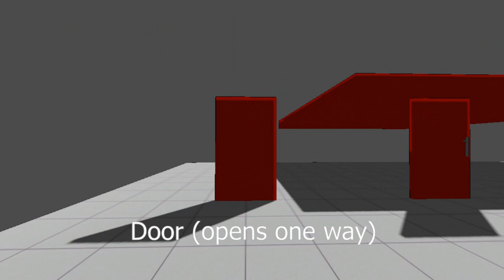Godot asset test - Mirror's Edge style parkour graffiti game inspired by scene/furry subculture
you can't stop me from making this
but my own adhd ass probably will